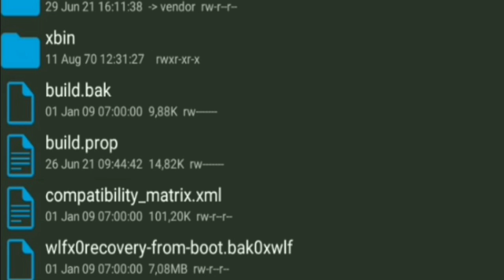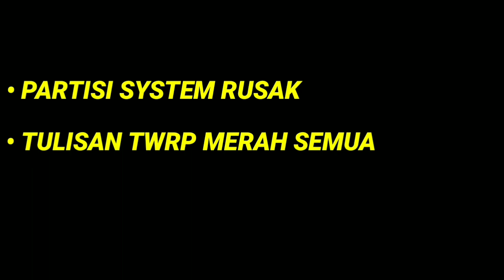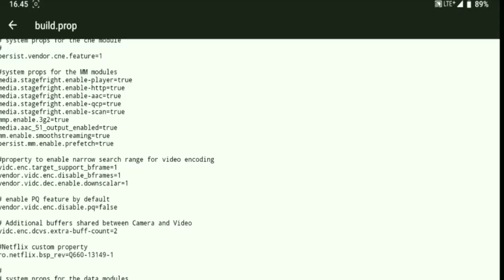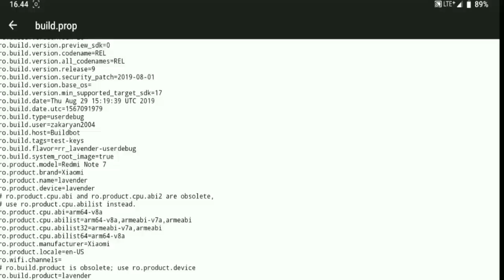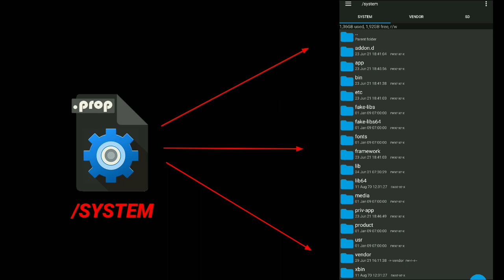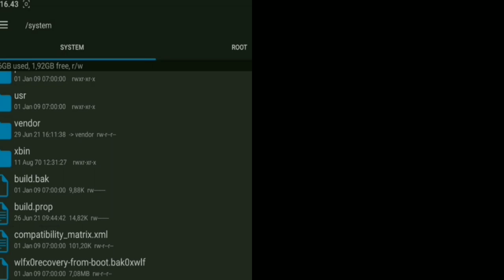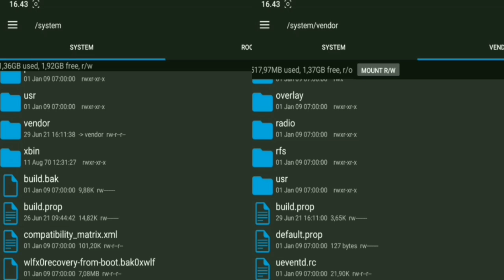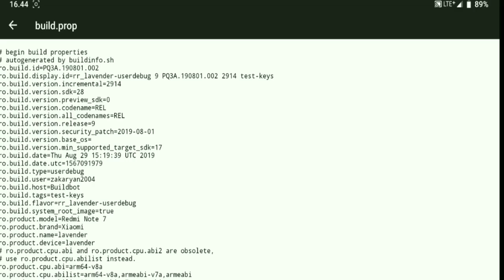Rahasia Tentang BUILD PROP yang Perlu Anda Ketahui!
CARA MEMASANG TWEAK GAMING DI BUILD PROP SYSTEM ATAU DI BUILD PROP VENDOR | BANG LEVV